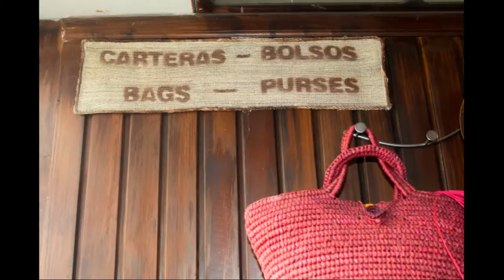La Paja Toquilla | Panama Hats Ecuador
La Paja Toquilla was created in 2000, with the mission to create the best 'Ecuador panama hats for the World', represents the work of our skilled artisans of Azuay, who have turned this activity into a revitalizer of its economy. Our company since its beginning has strived to provide high quality in all its products and personalized customer service in our stores. His manager, Eng. Tania Valdez Martinez specializes in quality control, and his son Aurelio Ortega Valdez, is the inheritor to a family of renowned hat makers over five generations, which endorse our experience in this business for everyone.